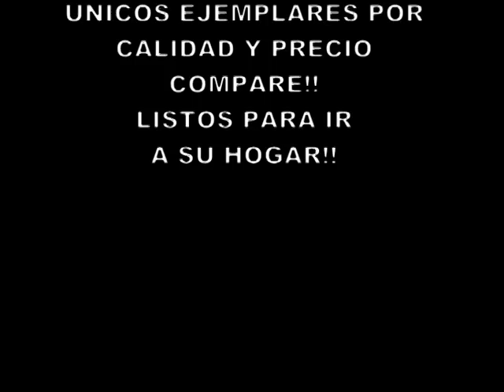cachorros chow chow a la venta macho hembras excelentes!!